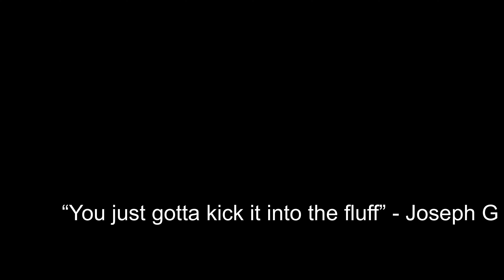Introducing A Big Stack from Joseph G